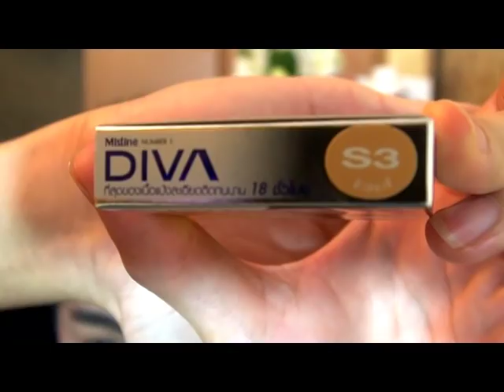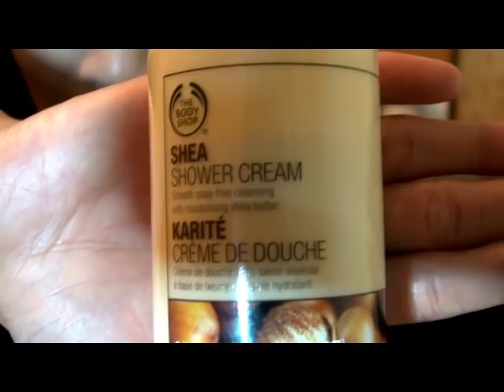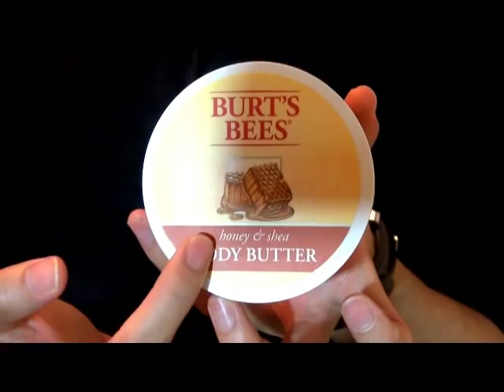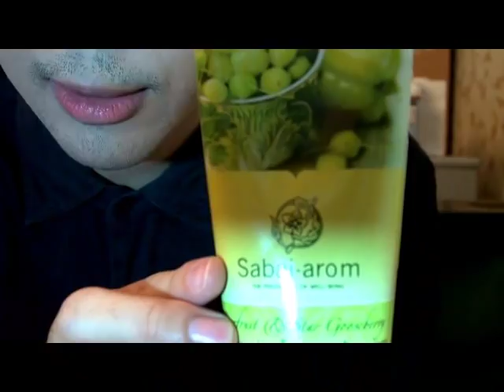ของถูกและดี..ยังมีในโลกนะคะเธอ !!! [ ตอนที่ 1 ]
รายการ Kunginter Talk วันนี้ ขอนำเสนอ Item สุดเปรี้ยว ที่เป็น Beauty Product ราคาเบาๆ แต่ใช้ดี ใช้โดน ใช้ได้ เห็นผล โดนใจ...ไม่ต่างจากของราคาแพงๆเลยทีเดียว. ถ้าคุณๆทั้งหลาย มีความรู้สึกว่า " ทำไมชั้นใช้ของแพง...แล้วหน้าก็ยังปลวกอยู่เลย !!! " ก็ลองเปลี่ยนมาลองใช้ของที่ราคาต่ำกว่า แต่คุณภาพไล่เลี่ย สูสี คู่คี่ พอๆกัน กับของแพงๆ ที่คุณๆใช้กันอยู่. เพื่อเป้าหมายที่สำคัญ คือ มีเงินเหลือเก็บ เอาไว้กิน เอาไว้ใช้ทำอย่างอื่นในชีวิตบ้าง อะไรบ้างนะจ๊ะ

สรุป : สิ่งที่ชั้นกำลังจะบอกก็คือ " ของถูกและดี ยังมีในโลกนะเธอ !! "
Kunginter Talk : CHEAP BUT CHIC !! - Beauty Items (PART 1)